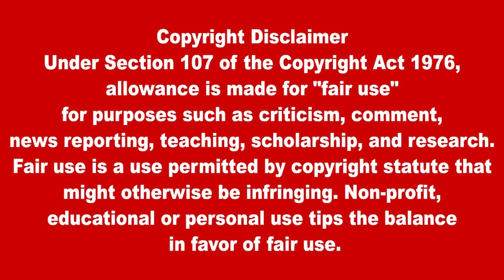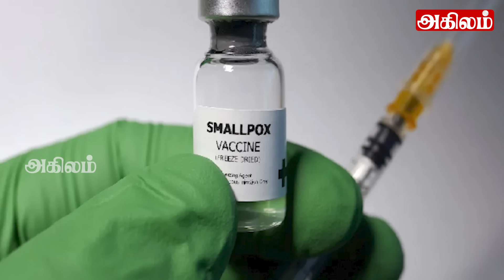இலங்கையின் பிரதான செய்திகள் 06.01.2024 Sri lankan Tamil News |Today Newsv